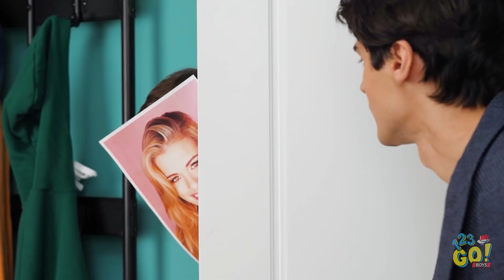PRANK LUCU UNTUK TEMANMU || Ide, Momen, dan Trik Terbaik untuk Anak Cowok Oleh 123 GO! BOYS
Kamu suka liat temenmu kebingungan? Ambil catatanmu, karena kami punya prank baru! Pasti kamu tertawa terbahak-bahak!

Mau cobain prank ini ke teman-temanmu? BOYS buat konten seru lainnya!